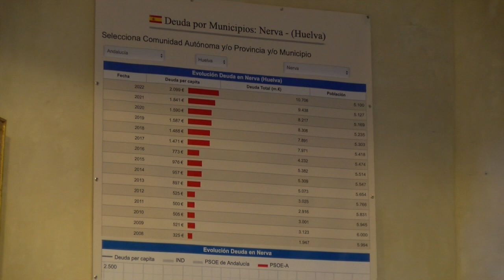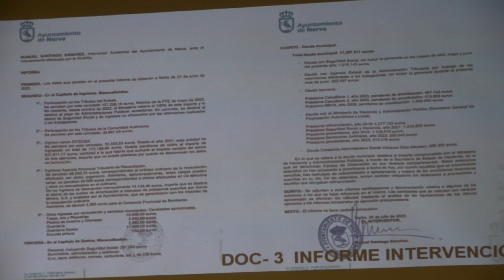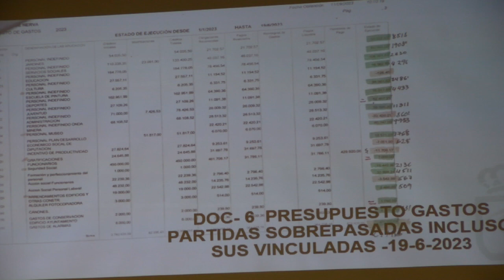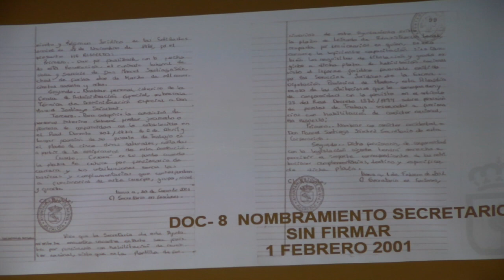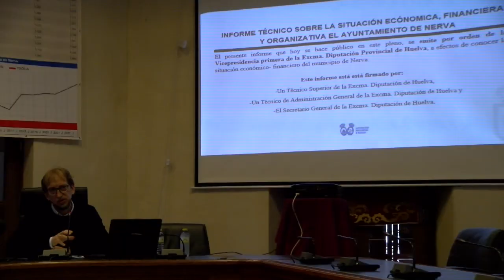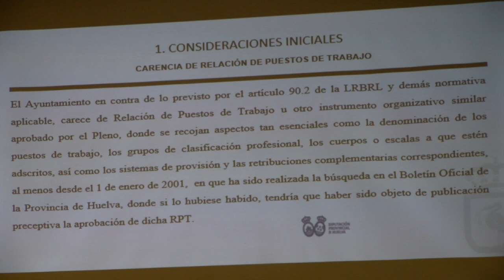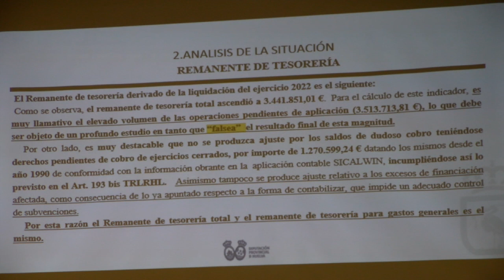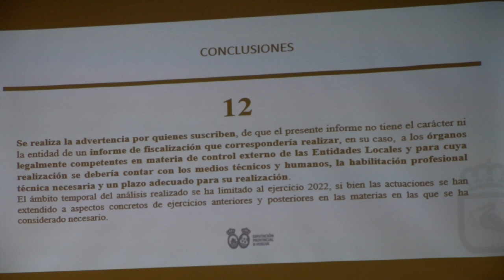Informe de Alcaldía sobre la situación en el Ayuntamiento de Nerva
Informe de Alcaldía sobre la situación económica, financiera y organizativa en el Ayuntamiento de Nerva.